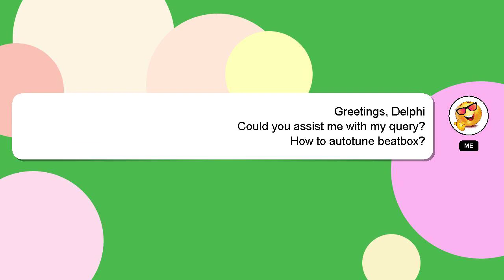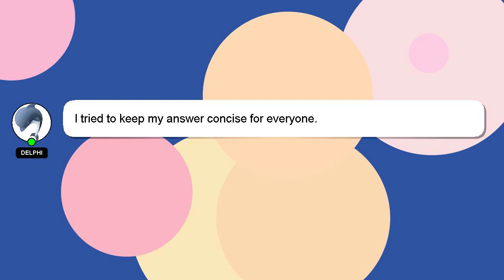How to autotune beatbox?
A quick introduction about me, Howdy, my name's Delphi. Let me help you with your questions. - How to autotune beatbox?

Your answer will be recognized and appreciated, and I will 'heart' it to show my appreciation.

*2 What we are experimenting :*